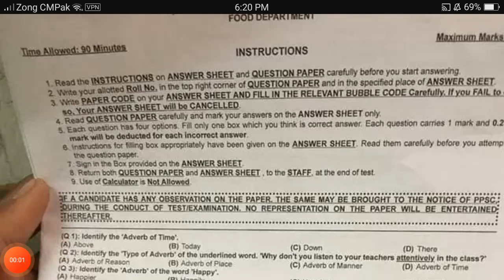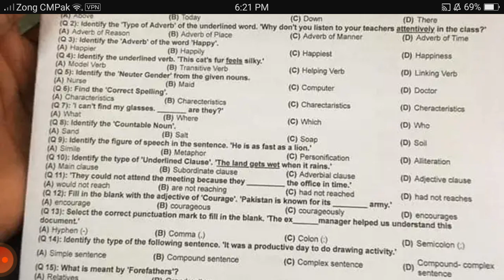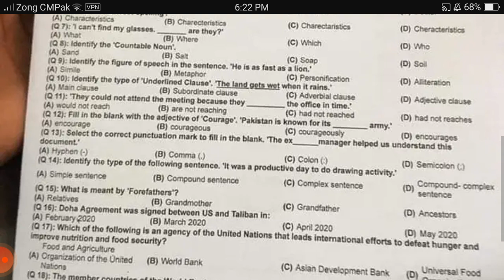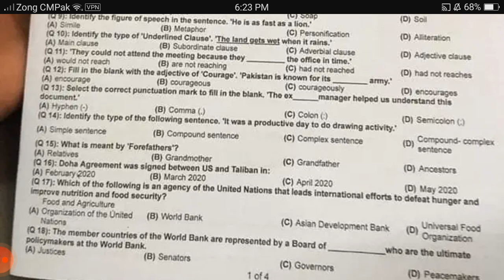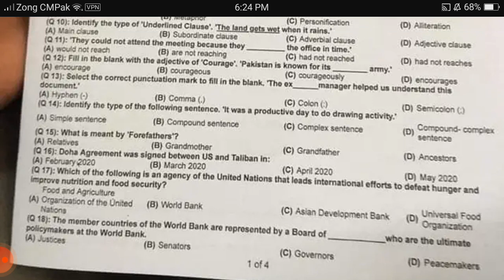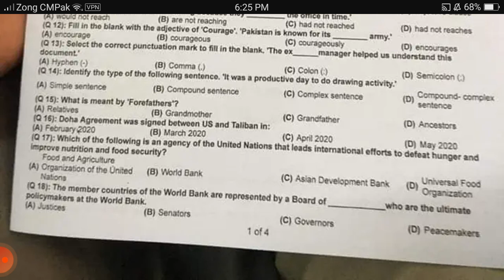Food Grain supervisor solved paper | food supervisor solved paper 7-05-2023 | food deoartment solved